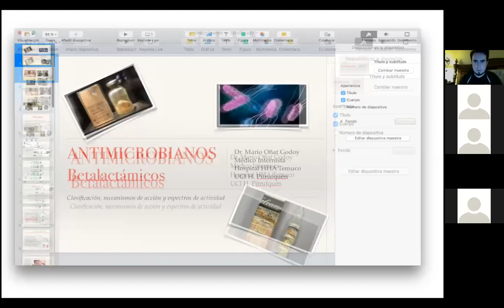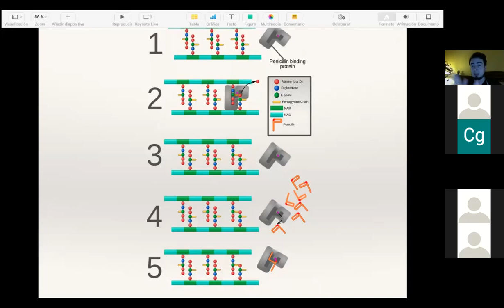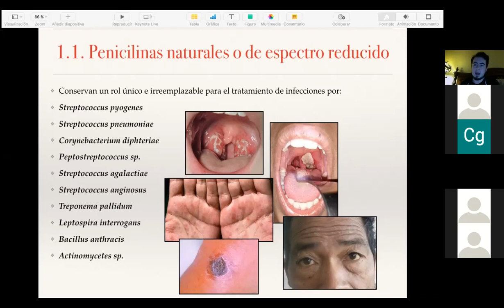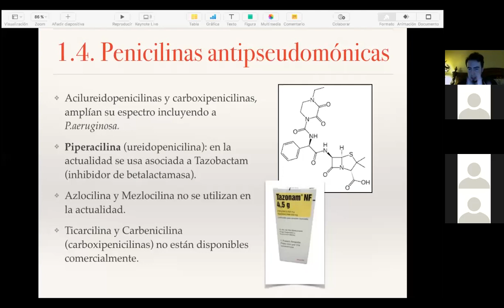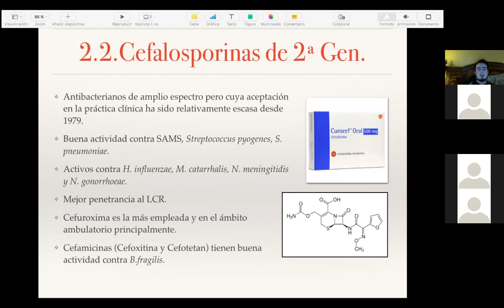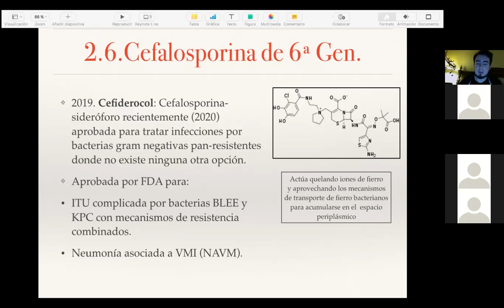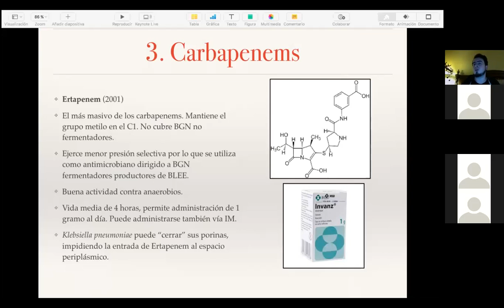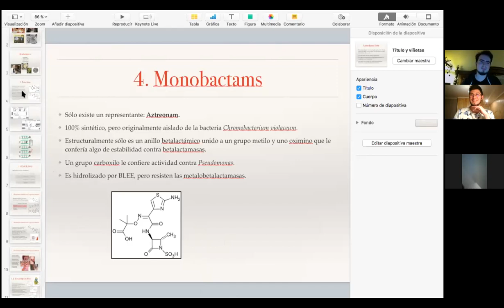Repasando Infectología [Journal Club - Infectología]: Betalactámicos en la práctica clínica